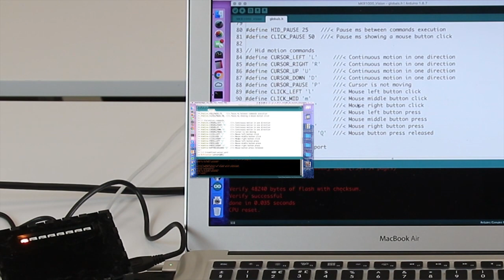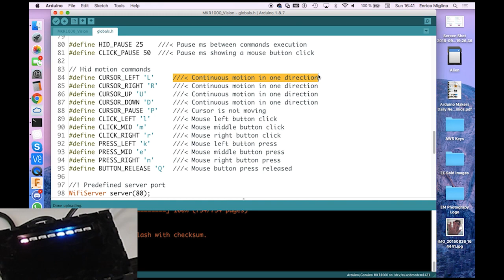PI Vision Prototype Preview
The prototype preview of the PI-Vision project, presented for the first time at Electronica, Munchen, Nov. 2018